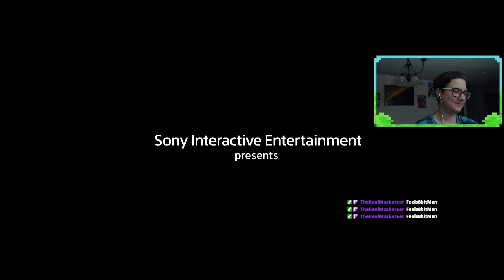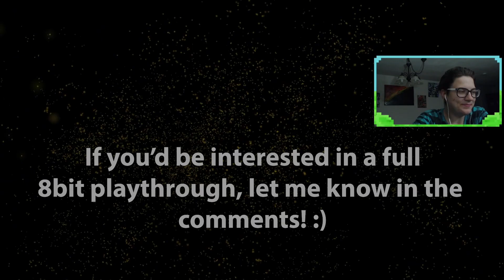What If The Last Of Us Was 8 Bit?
Let me know if you would like to see a full play through! Could be super fun!
Streamed Live: July 5th, 2023

Catch me Live on twitch, Tuesdays, Thursdays, and Saturdays 8pm CST

IT'S FINALLY TIME! I've wanted to play The Last Of Us so badly, but didn't have access to a PlayStation 4/5 at the time. So I actually watched a few people playthrough this on their own. With more recently seeing the HBO series staring Pedro Pascal and Bella Ramsey, I was itching to play even worse! Now the time has come, follow along as I experience the story for myself, rather than from someone else's perspective.

@ManyATrueNerd : The channel I originally watched play TLOU and TLOU2